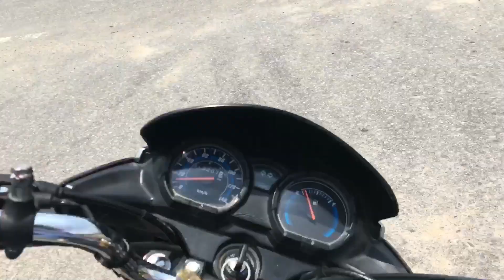Mobile mount on helmet 🪖 | moto vlog | moto vlogging setup | ridereye7